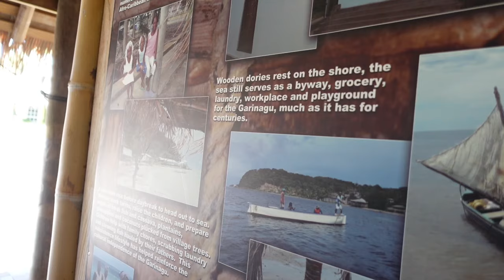Mahogany Bay, Rotan Island🌴 - Carnival Vista Vlog DAY 5✨(Mud Riding, Horse Back Rid, Touring etc.)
Hello everyone! Welcome to "Gracia and Wayne Inextricable" YouTube channel. In this video, we are sharing the Carnival Vista Vlog DAY 5. Mahogany Bay, Rotan Island🌴 (Mud Riding, Horse Back Rid, Touring, etc.)

➤Suggested Videos:-